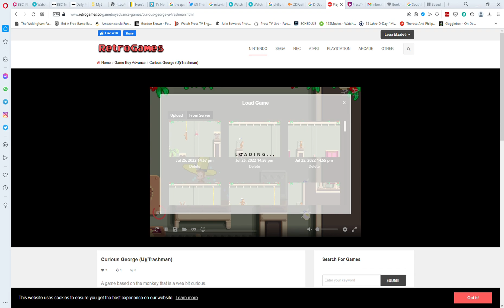Play Game Boy Advance Curious George UTrashman Online in your browser RetroGames cc Opera 2022 0